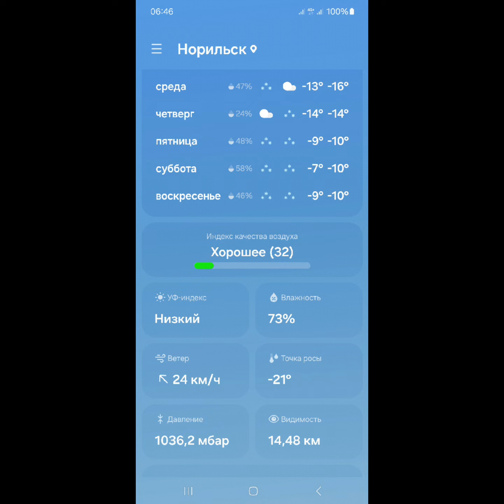18 декабРЯ 2023г. Норильск. Моё мнение о Мире, о лидере...